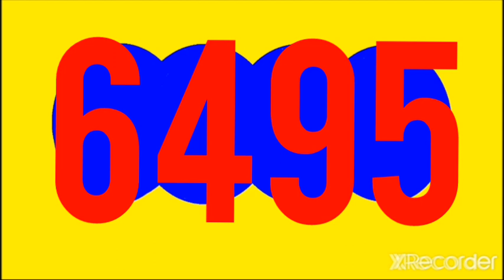RESULTADO CHONTICO NOCHE HOY MARTES 11 de OCTUBRE DEL 2022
RESULTADOS SORTEOS DE LOTERIAS Y CHANCES DEL MARTES 11 DE OCTUBRE DEL 2022